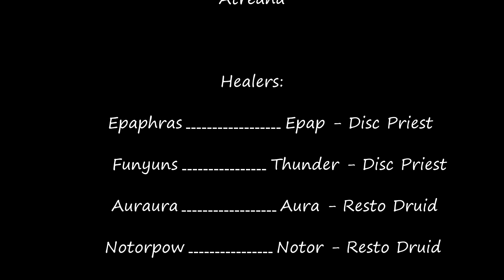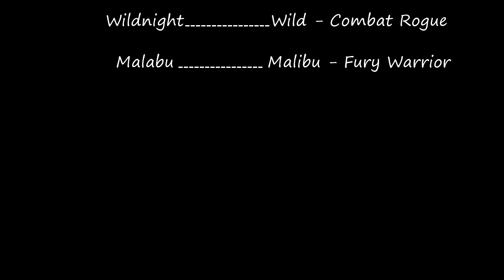Normal Iron Reaver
Iron Reaver - S.W.A.T. of Catalyst from Stormrage